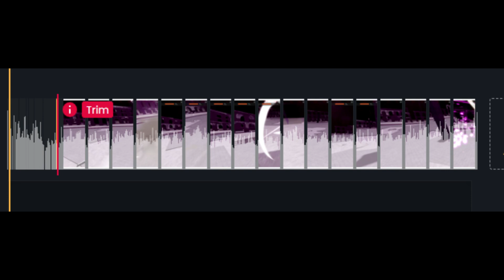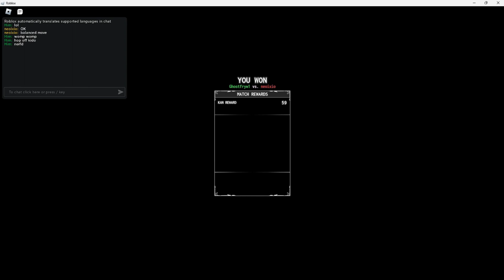What 50 Ranked Loot Boxes Look Like In Type Soul